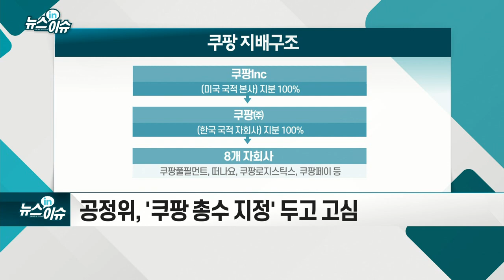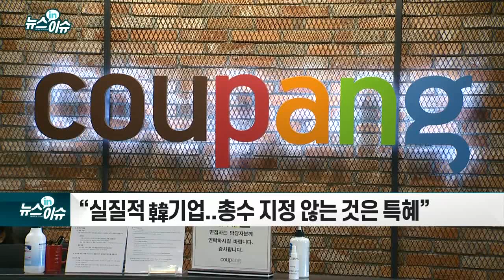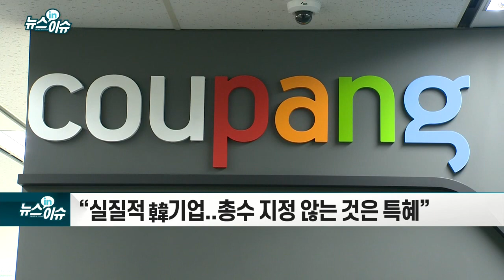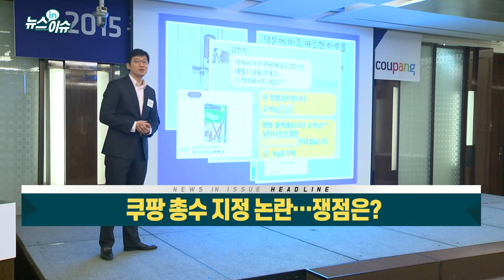쿠팡 총수 지정 논란… 쟁점은?_기업IN이슈 (20210422)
- 공정위, `쿠팡 총수 지정` 두고 고심
- `총수 없는 대기업 집단` 지정 원점서 재논의
- “실질적 韓기업... 총수 지정 않는 것은 특혜”
- 에쓰오일 등 사례 존재... 韓·美 FTA 위반 논란도
- 업계 우려 커... “기업 혁신 저해될 것”
- “총수 지정 관련 법 제도 개선” 목소리 나와